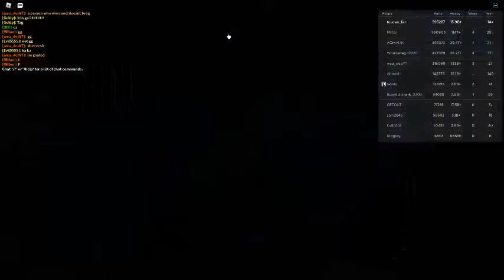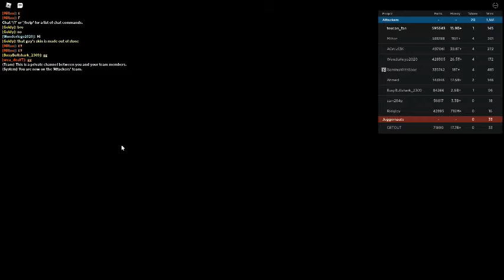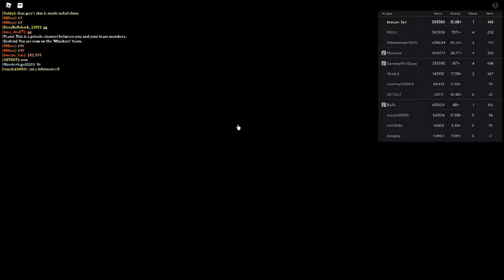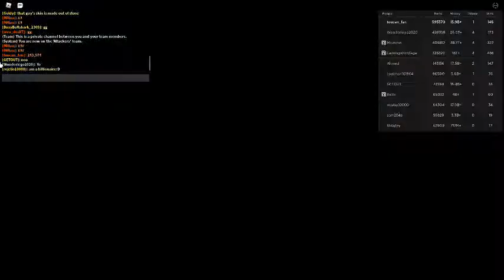Russia Car Crash Compilation 2411